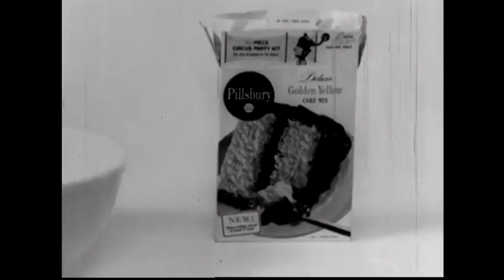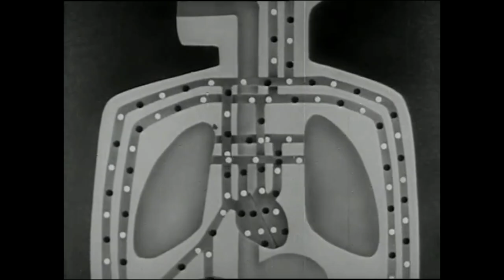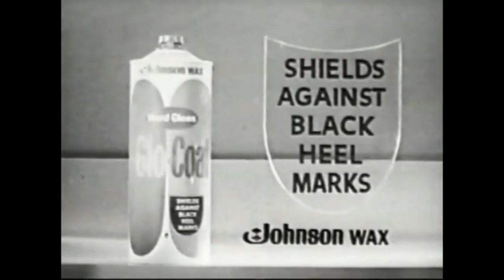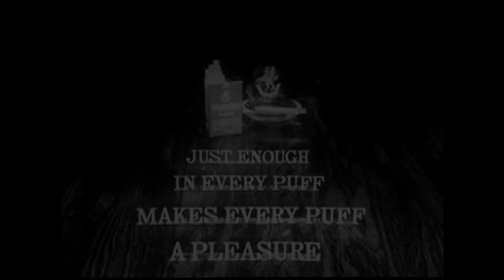Redesign your Logo 👁️ Fan Music Video 👁️ Lemon Demon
A college assignment for my Intro to Editing course

✨Programs✨
After Effects

✨Song✨
Redesign your Logo | Lemon Demon